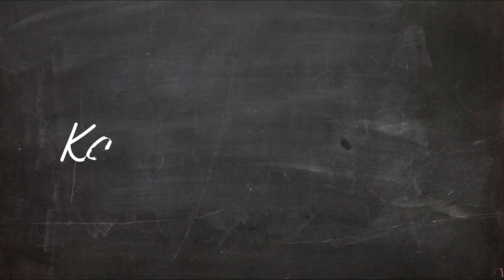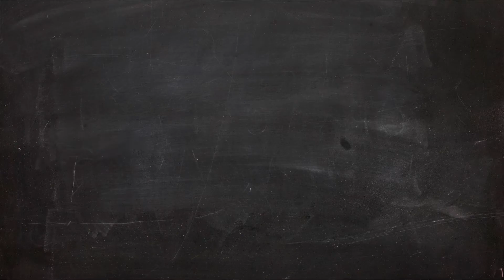Kitarska lekcija - Osnove; A mol (#5)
V tej lekciji nadaljujemo z Amol-om. V naslednji pa pričakujte Ddur akord.

Kamera: Jaka Požun
Mix posnetkov: Žiga Felkl